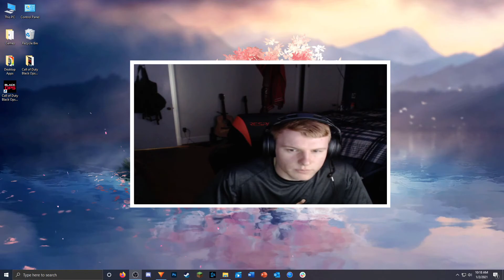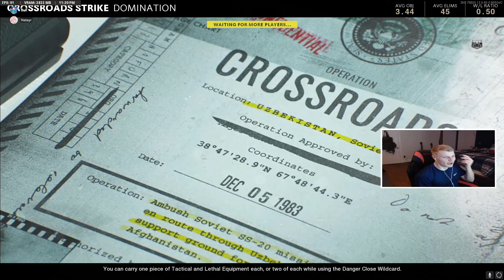I HIT A CLIP TO GET DARK MATTER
I kinda popped off.

Songs: White Iverson: Post Malone
              Four Giants x Pam: Takes Time